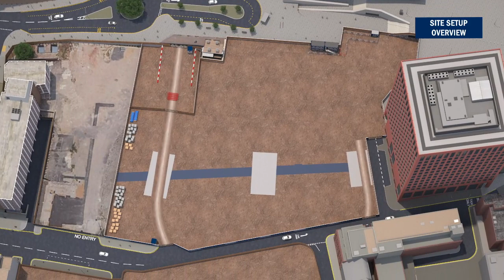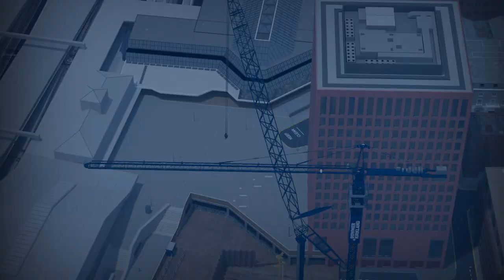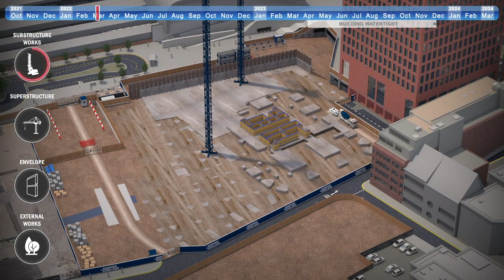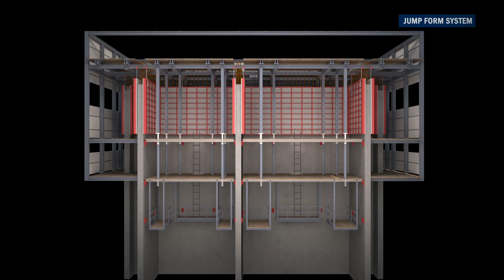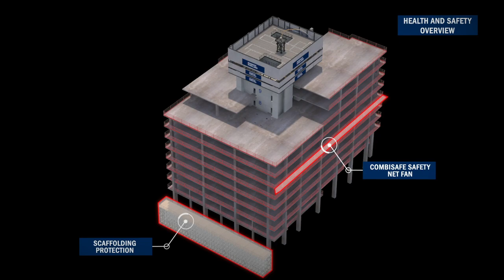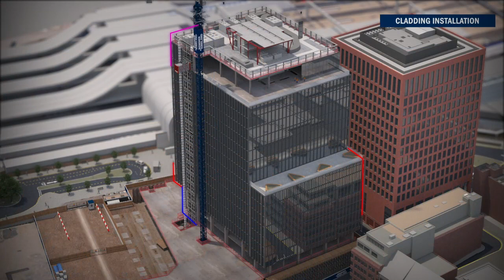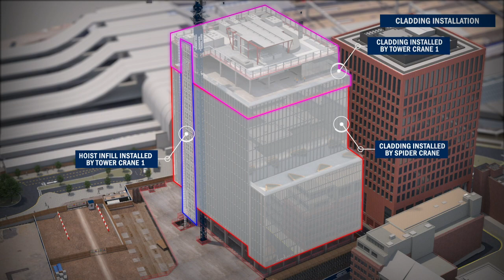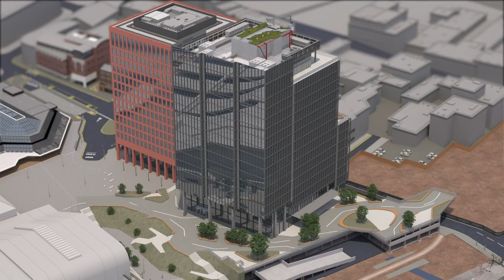BIM Animation for Construction bids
Our Animations have 3 key benefits for our clients:

1. We can visually measure outcomes and reduce risk. Our 3d models are highly detailed and can clearly identify unforeseen inefficiencies at the planning stages and experiment with design ideas before committing ideas to the final bid presentation.

2. We create a ‘movie style’ animation which is easy to understand for non-technical audiences and demonstrate that all construction stages have been rigorously planned through a medium that is much more effective than conventional software.

3. V5D showcase the clients’ expertise and demonstrate that the contractor is forward thinking with the implementation of new technology. We create the ‘wow factor’ in presentations often maximising marks awarded for digital innovation at tender stages